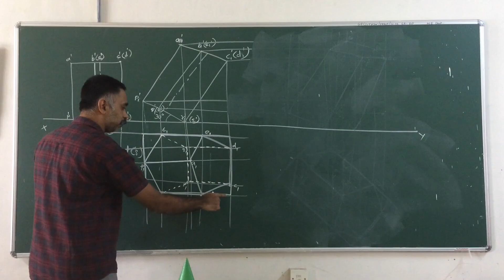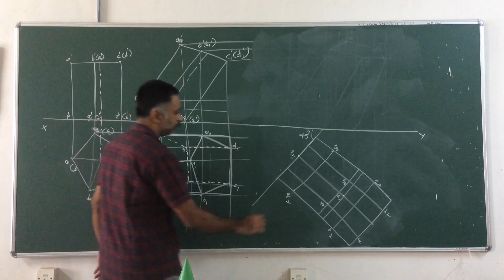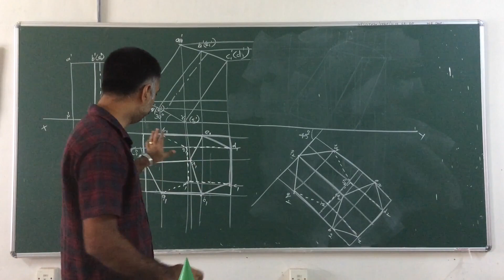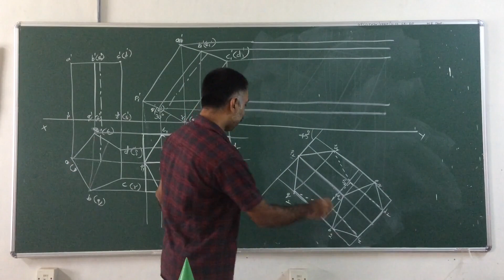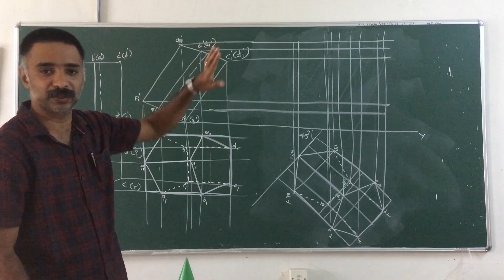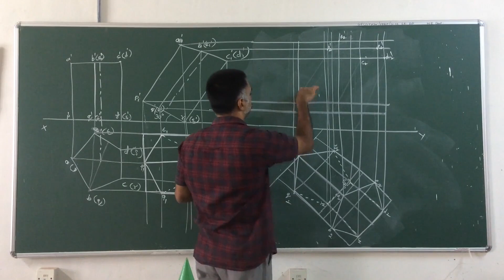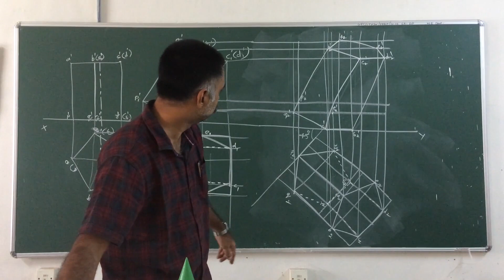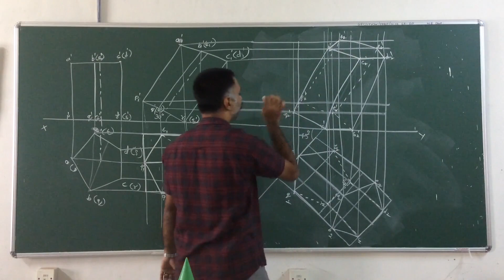Projection of Solids Introduction (part 2) - In Malayalam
This video is the second part of an introductory lesson on Projection of Solids in the course Engineering Graphics. The video is in Malayalam.